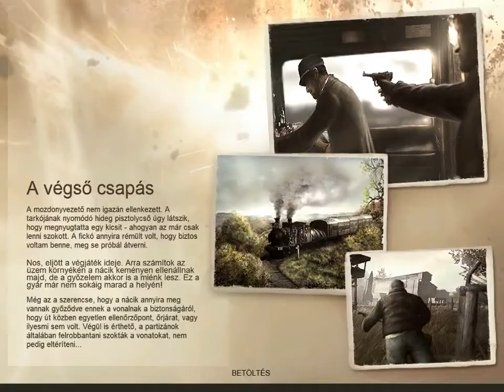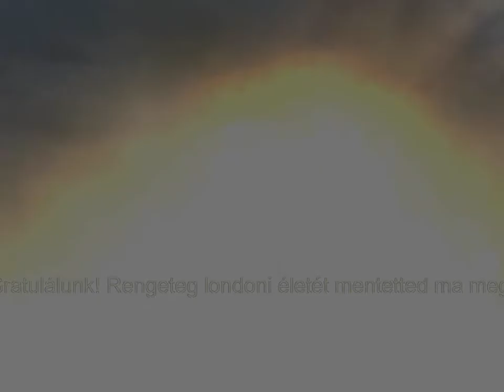neO. Végigjátszás - Mortyr 3 - [08 - A végső csapás]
8. rész - befejezés.

Kis összefoglalás: A játék próbált változatos pályákkal, különböző feladatokkal, extrákkal, interaktív játékmenettel elnyerni a tetszésünk, ami olyan 50%-ban sikerült is. Az előző részekhez képest, sokat változott, és javult a játék sorozat színvonala, de a játék kisebb-nagyobb bugjaitól nem lehet eltekinteni, gondolok ilyenekre: Rángatózó-bugos meghalás és elesés, a fáziskéséssel bejövő animációk, a 'hibás' történet, és nem tekinthetünk el, a feliratok során elvétett helyesírási hibákra, egy olyan játéknál, ami magyarul jelent meg, és nem egy harmadik személy fordította. A játék rövidsége mellett sem tekinthetünk el, összesen 8 pályából, (vagy fejezetből) áll, amelyek végig viteléhez körülbelül 8-10 perc szükséges, ha nem bénázunk annyit, mint néhol én. De szerintem ebből a játékból, ennyi éppen elég is volt. Ha 10-es skálán pontozni kéne akkor 5 pontot kapna tőlem. De egy próbát, már csak a poén kedvéért is megér szerintem mindenkinek.